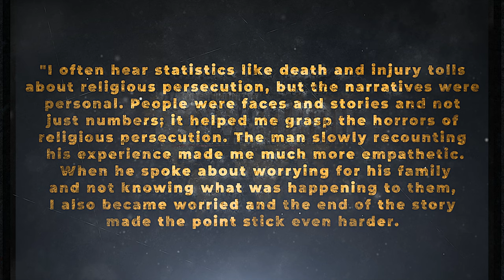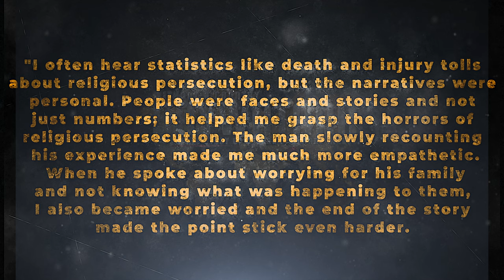The Power of Storytelling: Amy Herlihy, World History Teacher at Worcester Academy on Baywatana Film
In this video, Amy Herlihy, an Upper School History teacher at Worcester Academy, shares her insights and reflections on the documentary Baywatana by Nishkam TV. Amy teaches World History to sophomores, and her curriculum emphasizes understanding significant periods and events through personal stories that resonate with students on a deeper level.

After learning about Baywatana from her student Aekem Singh and watching the trailer, Amy knew she had to bring this impactful story to her classroom. Through the documentary, her students gained a deeper understanding of the plight faced by the Sikh and Hindu communities in Afghanistan. Amy and her students were particularly moved by the personal narratives in Baywatana, which helped bridge a cultural gap and fostered empathy for those facing religious persecution.

In this testimonial, Amy highlights the importance of exposing the next generation of leaders to first-hand accounts of struggles and resilience. She shares reflections from her students, expressing how these stories made the victims' experiences real and personal, changing how they perceive global issues like religious persecution and refugee crises.

Baywatana left a lasting impact on Amy and her students, opening their hearts and minds to the Sikh community's suffering and resilience. Amy shares that the stories in Baywatana are crucial for building empathy, understanding, and hope for a better future.

👉 Watch the preview of the documentary 'Baywatana' and discover more content on our channel.